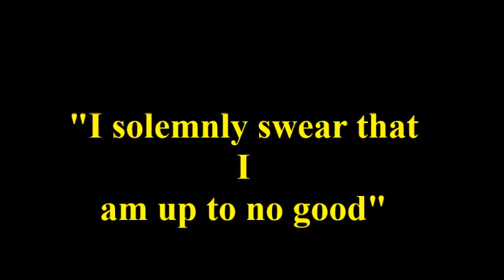What We Know About Cornelius Fudge | POTTERCAST #146 (Series 2 Episode 34)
I go over what we know about Cornelius Fudge